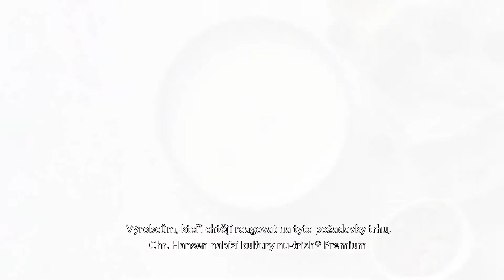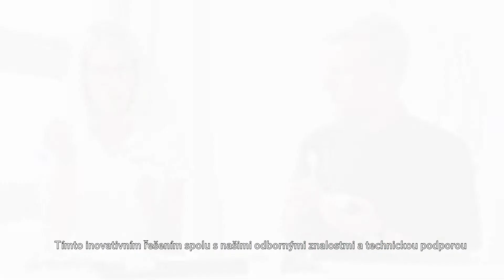nu-trish® Premium. The Perfect Partner™ pro jedinečný jogurt s vysokým počtem probiotických bakterií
S kulturami, které obsahují nejlépe zdokumentovaná probiotika na světě, dáte spotřebitelům víc než jen skvělou chuť a konzistenci. Pocit uspokojení, který trvá.